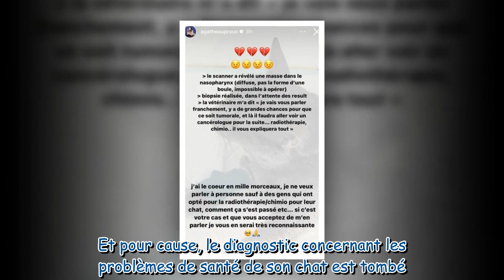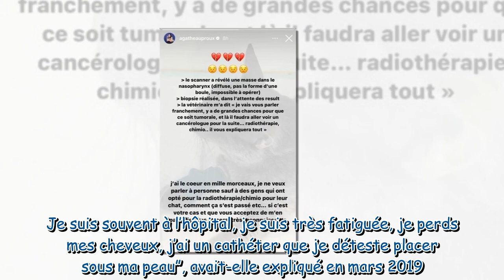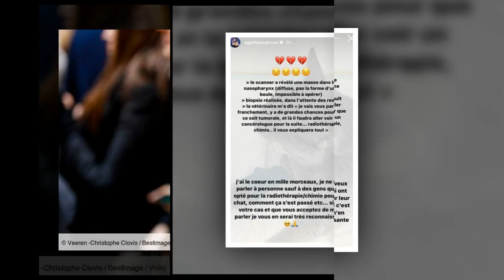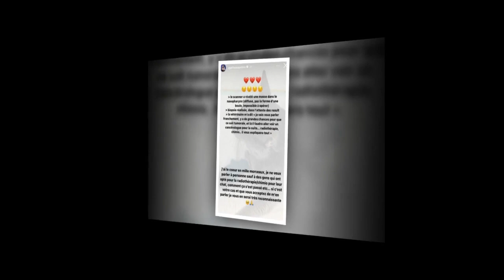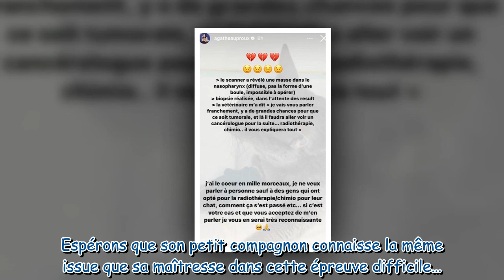« J’ai le cœur en mille morceaux » : de nouveau confrontée à la maladie, Agathe Auproux annonce une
« J’ai le cœur en mille morceaux » : de nouveau confrontée à la maladie, Agathe Auproux annonce une triste nouvelle